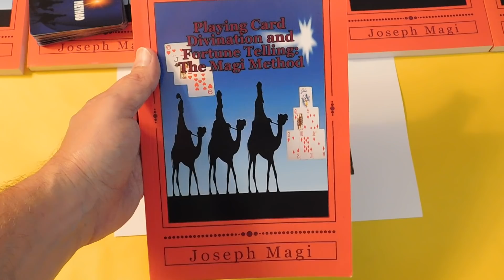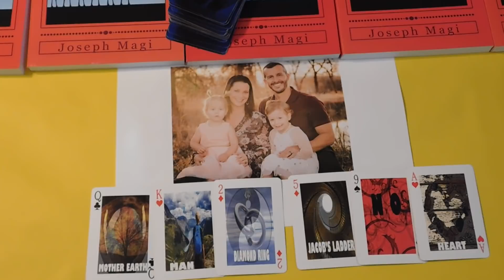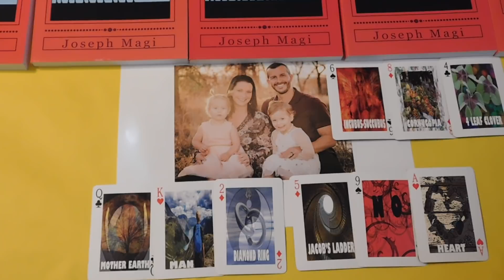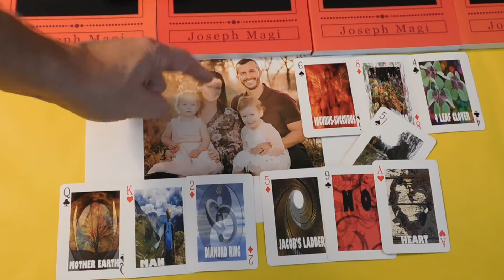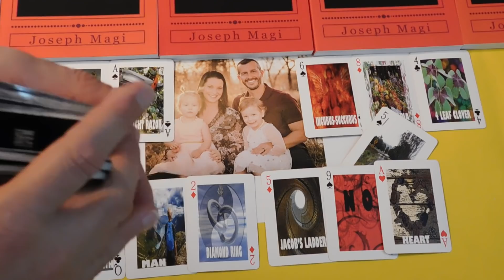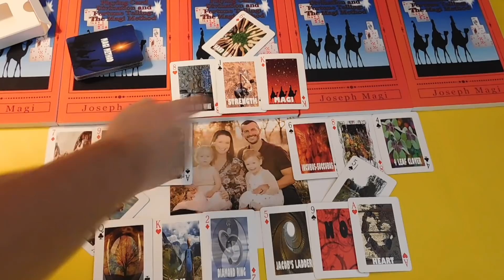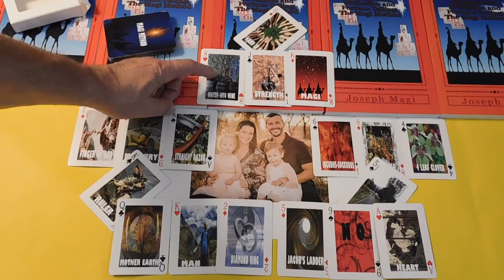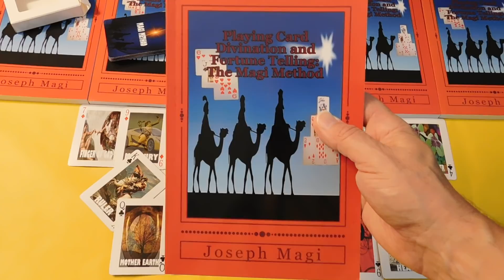Chris Watts Murder of Pregnant Wife & Two Children - Playing Card Divination and Fortune Telling